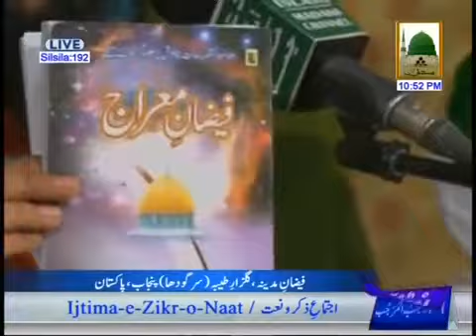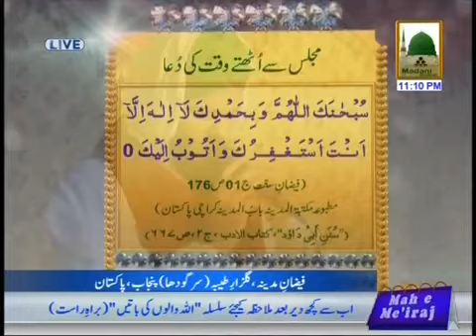Ijtima Zikar O Naat Ep#192 (25th May 2014)